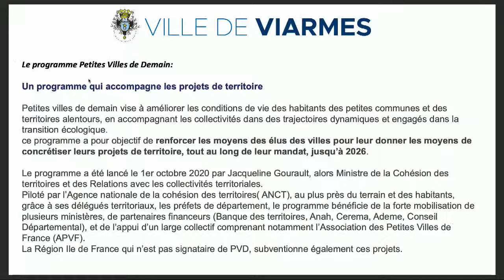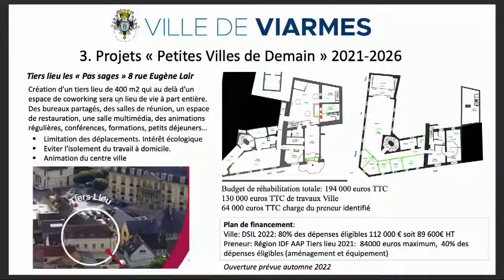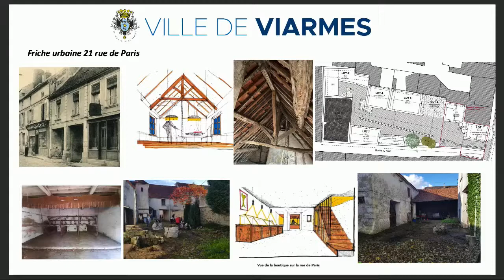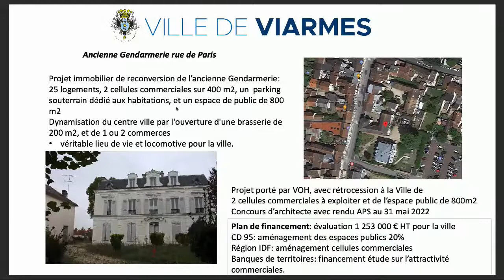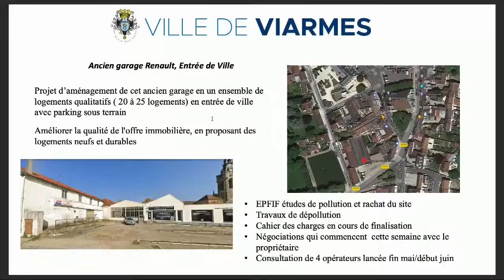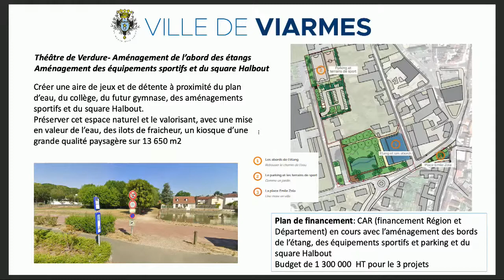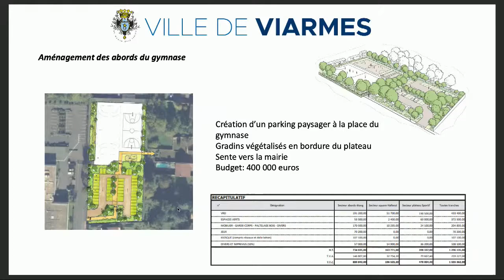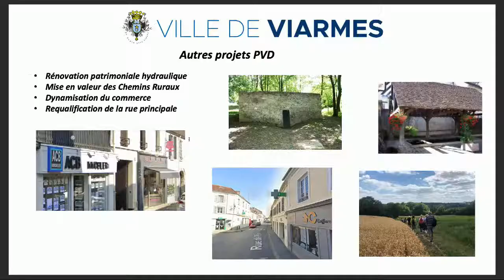Ville de Viarmes : conseil municipal du 19 mai 2022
0:00 : Début de la vidéo

2:57 : Présentation des projets PETITE VILLE DE DEMAIN
40:08 : Approbation du procès verbal de la séance du 31 mars 2022

URBANISME:
49:02 : Cession d’une emprise partielle du terrain cadastré C30
53:36 : Servitude de passage avec les propriétaires des parcelles cadastrées Al 33, Al343 et Al342 – Rue du Fréval

AFFAIRES GENERALES:
56:27 : Avenant n°2 à la convention constitutive de groupement de commandes« travaux divers de réfection de voirie»
59:56 : Actualisation des membres du comité d’animation
1:01:12 : Détermination de l’indemnité d’un conseiller municipal délégué

RESSOURCES HUMAINES :
1:03:05 : Création d’un Comité Social Territorial commun entre la Commune et le C.C.A.S de Viarmes

DIVERS
1:09:14 : Informations diverses et questions de l'opposition